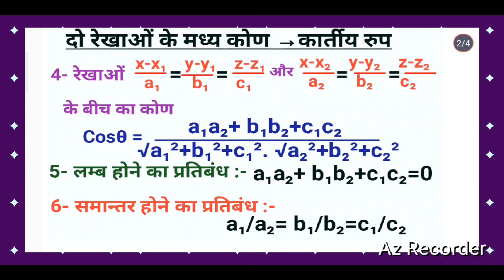Class 12th Math.maths most Important chapters for jee mains 2024.